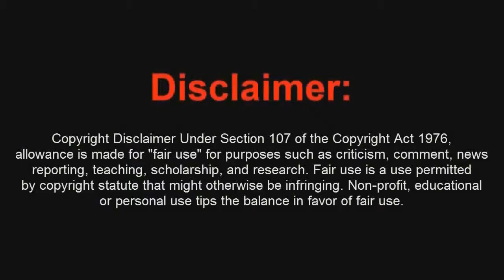Truco Plants VS Zombies Garden Warfare 2 Wallbreach en las Casas - By ReCoB & TTE